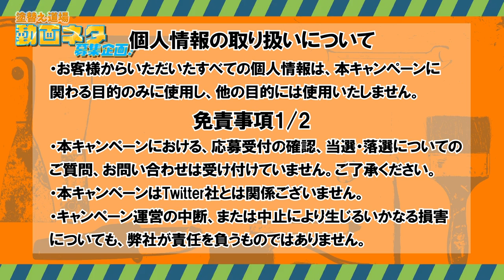足場職人の昼ごはんに密着！足場職人ならではの食事に対する思いが炸裂！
職人の中でも特にキツイとされている足場職人。カロリー消費量がやばい！足場職人の食事の量がすごすぎてびっくり！